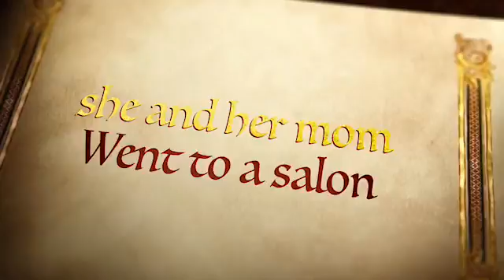Mother daughter day